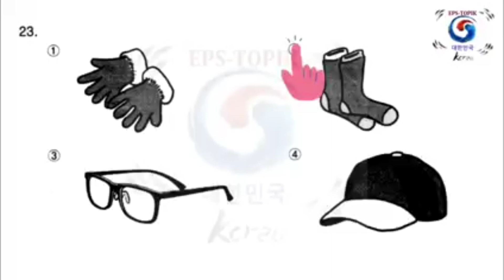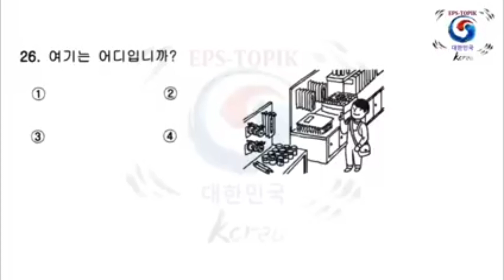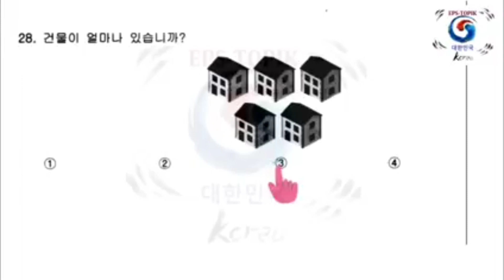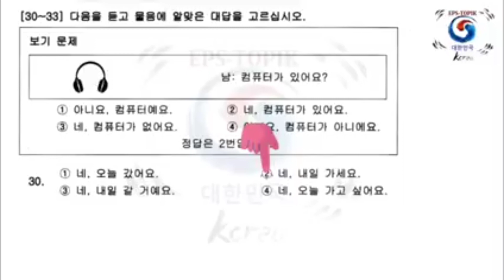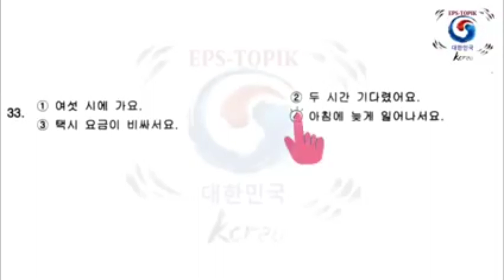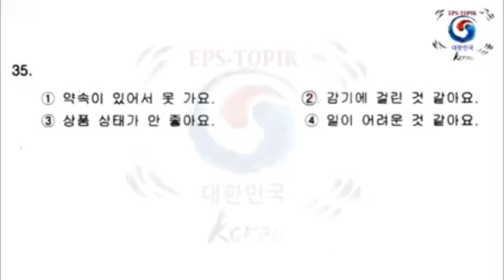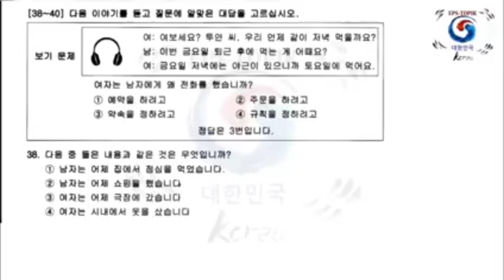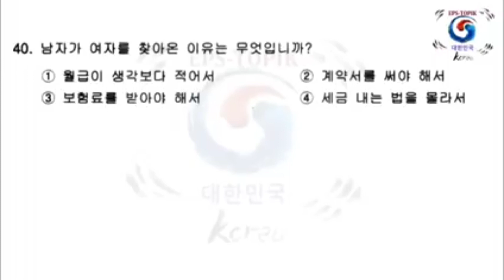E.P.S TOPIKකොරියානු භාෂා විභාගය model listening practice video 13